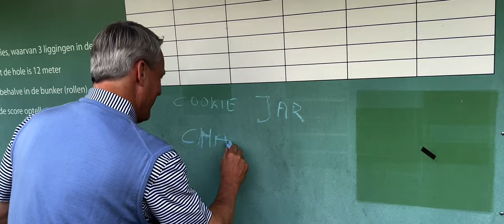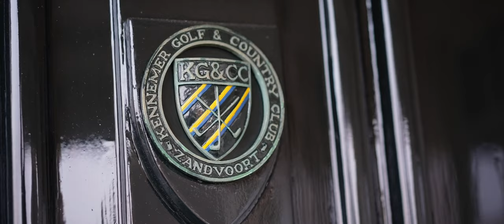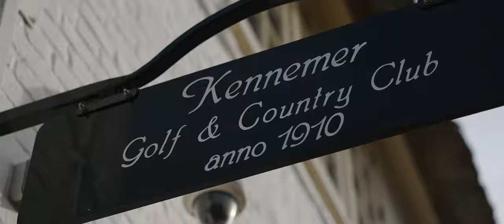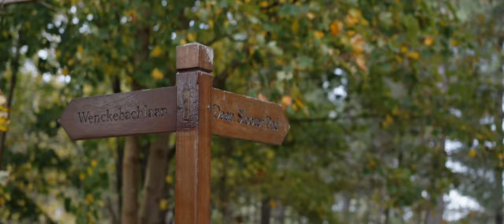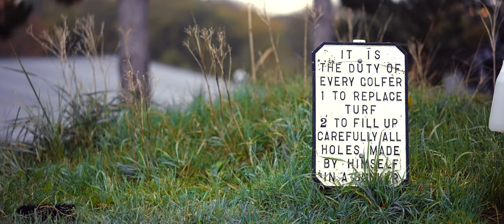Netherlands Tour Film pt 2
The second part of our tour film from The Netherlands includes Kennemer Golf & Country Club, Noordwijkse & Royal Hague (Koninklijke Haagsche).

Some highlights include a complete mishap on timings at Kennemer which nearly meant playing golf in the dark, some serious misjudgment of travel times to Noordwijk and the staggering landscape of Royal Hague.

Our Netherlands series will see us cover 5 courses, with a 2 part tour film, as well as 5 course films, podcasts from the clubs, photography on our social and of course some editorial over on our blog! Follow along to make sure you don't miss a beat! Details of series below;

17 JAN: Eindhoven Golf Club
24 JAN: Utrecht Golf Club De Pan
31 JAN: Netherlands Tour Film pt I
7 FEB: Kennemer Golf & Country Club
14 FEB: Noordwijkse Golf Club
21 FEB: Royal Hague
28 FEB: Netherlands Tour Film pt II

A huge thank you to our series partner FootJoy for making this trip possible, as well as our hosts at each of the clubs.